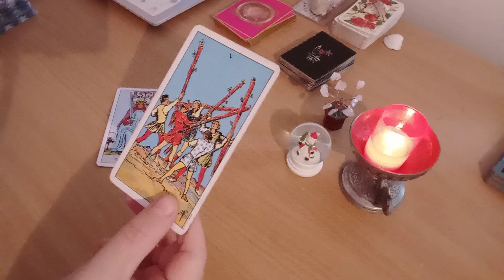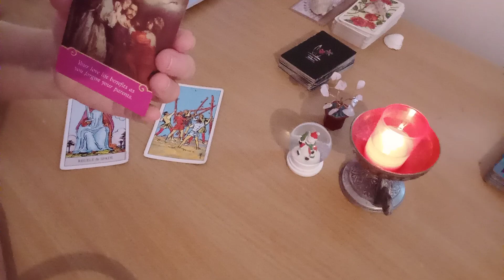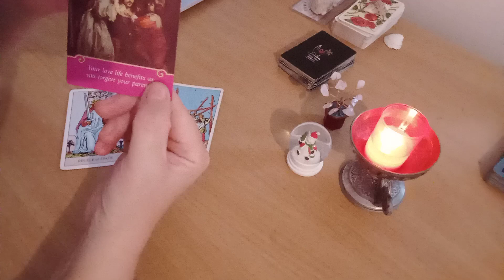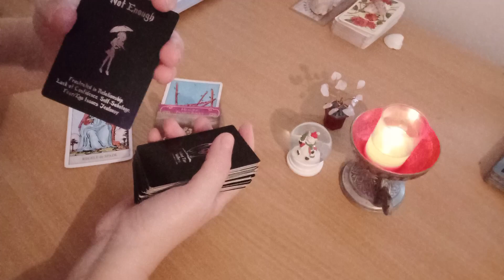Rac - 5-19 Decembrie - Invingi problemele cu o hotarare decisiva!!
Rac - Etalare pe zodii pentru luna decembrie 2022